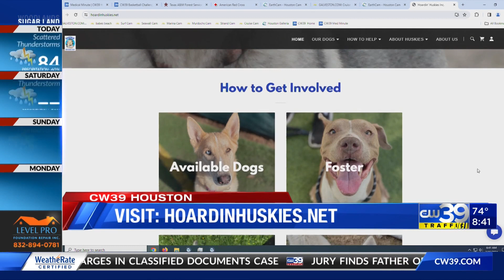'Hoardin' Huskies' visit CW39 HOUSTON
"Top Dog Tammy" and "Texas Tammy" of Hoardin' Huskies come in to talk about their efforts to take care of Husky dogs and find them adoptive homes in Houston and in other areas.